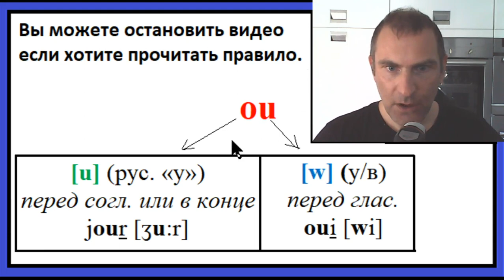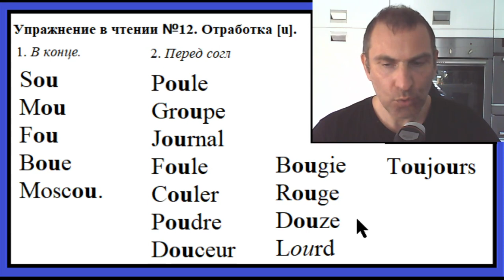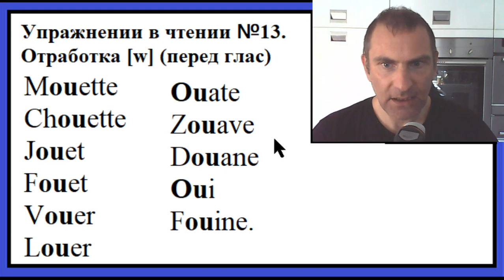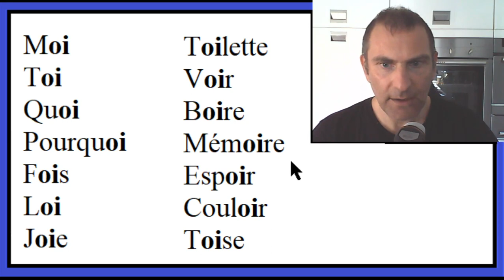Фонетика, звуки [u], [w] и [ɲ]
Если вы хотите практиковать французский:
Мои группы телеграм: